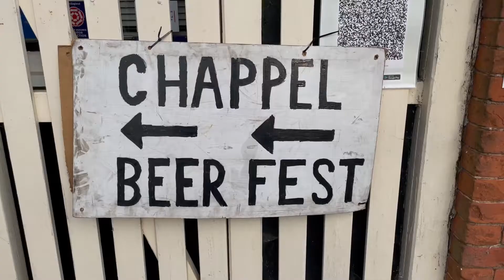CHAPPEL BEER FESTIVAL 2021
Our annual trip to Chappel Beer Festival.